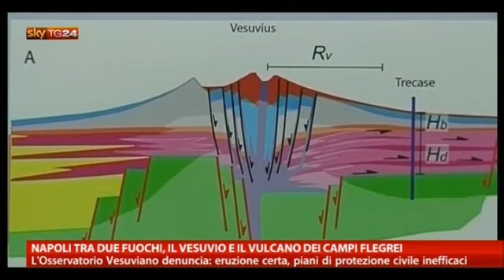Napoli, tra il Vesuvio e il vulcano dei Campi Flegrei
L'Osservatorio Vesuviano denuncia: "Un'eruzione è certa, i piani della Protezione Civile sono inefficaci".